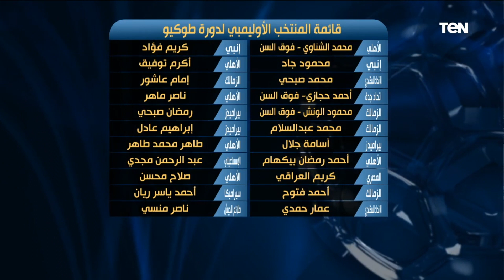"قايمة كلها ظلم".. رضا عبد العال يهاجم شوقي غريب بسبب اختياراته لقائمة المنتخب الأولمبي في طوكيو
البريمو - هاجم الكابتن رضا عبد العال خلال الحلقة الكابتن شوقي غريب مدرب المنتخب الأولمبي بسبب اختياراته لقائمة المنتخب في طوقيو، قائلا:"قايمة كلها ظلم"